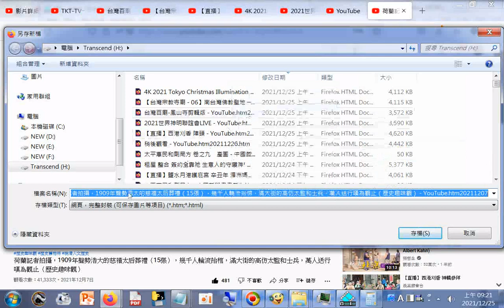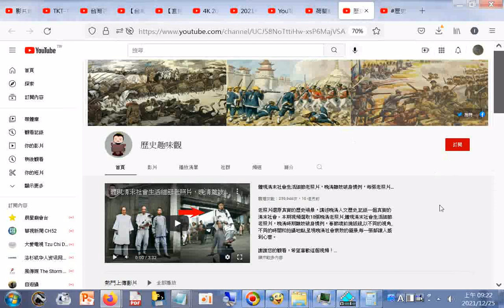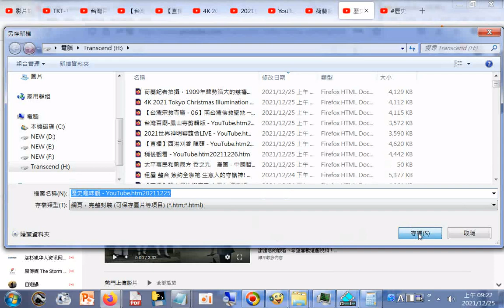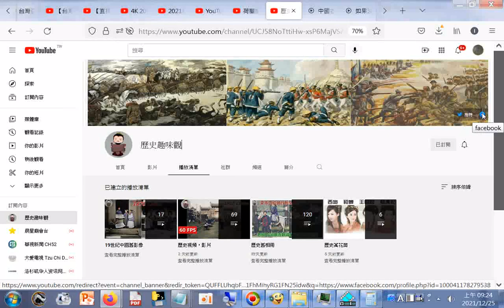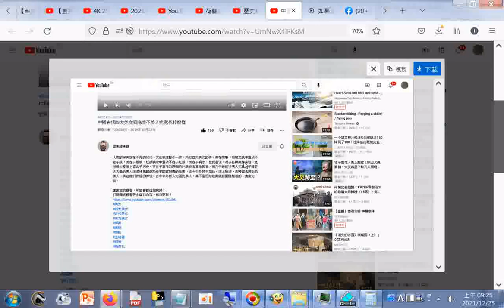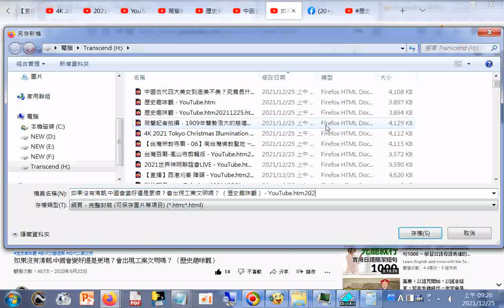分享 荷蘭記者拍攝，1909年聲勢浩大的慈禧太后葬禮（15張），幾千人輪流抬棺，滿大街的高仿太監和士兵，萬人送行嘆為觀止（歷史趣味觀） YouTube htm20211207+中國古代四大美女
荷蘭記者拍攝，1909年聲勢浩大的慈禧太后葬禮（15張），幾千人輪流抬棺，滿大街的高仿太監和士兵，萬人送行嘆為觀止（歷史趣味觀） - YouTube.htm20211207
 歷史趣味觀
現今道劫並降，揚道於世化劫殃，有求孔孟聖道三寶心法就不枉費今生來世間。世間財世間用--生不帶來，死不帶去，或是給以後不相識的人用，但是得三寶心法卻能帶著走，在世能逢凶化吉、躲劫避難、改變命運，壽終能超生了死，離苦得樂，智者切莫入寶山而空手回。